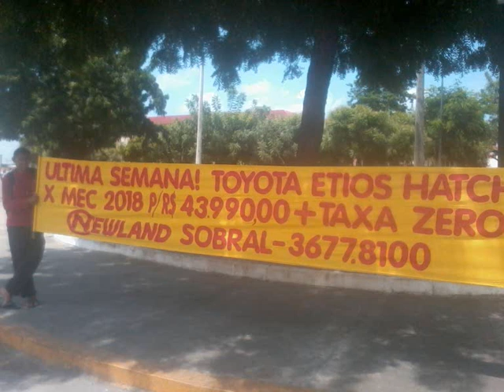MANOEL MOTO SOM ... DELICIA DE PEIXES 2